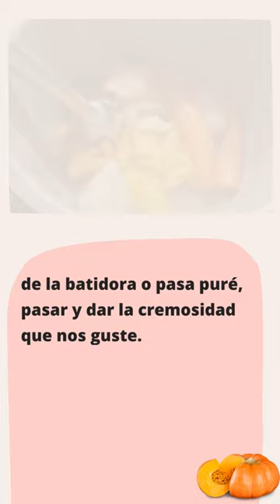Puré de Calabaza en la Olla GM Receta Sana y Rápida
Hoy en Yococino traemos una vídeo receta para hacer un sencillo puré de verduras con calabaza en la Olla Eléctrica GM de Cecotec